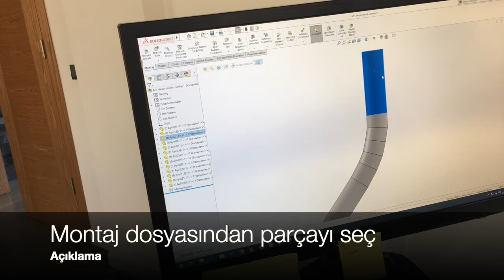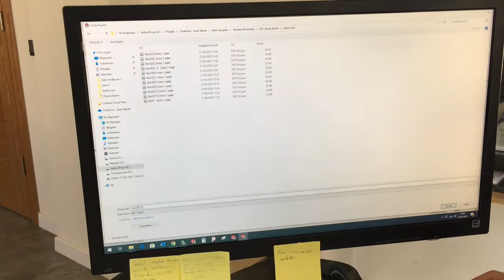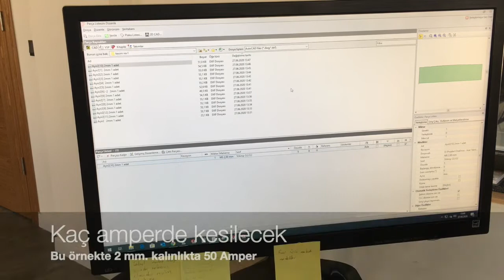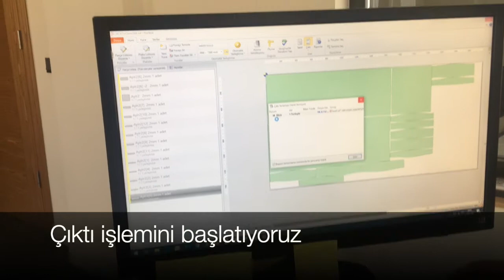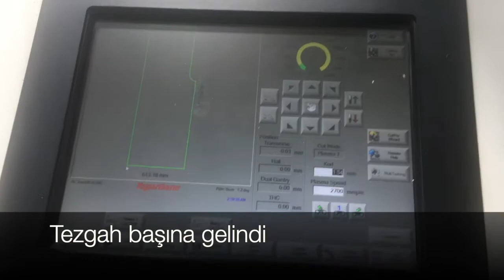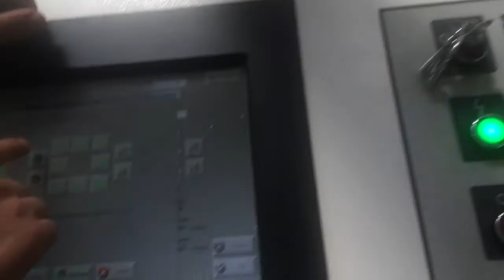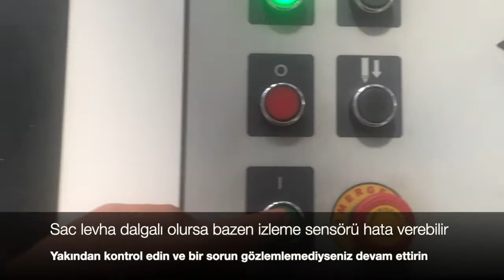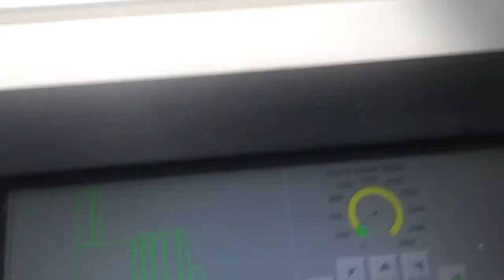CNC Plazma Kesim Süreci Örnek Uygulama